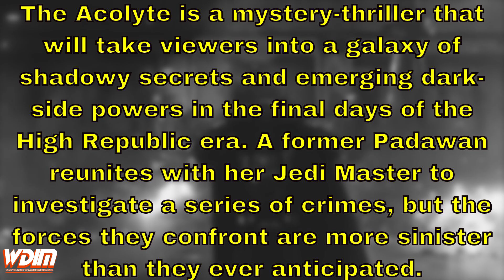FIRST LOOK New Star Wars Series, The Acolyte!! Cast, Characters, Plot Details and Timeline!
***Sorry No Episode 6 video, but I was on vacation and got home late :/